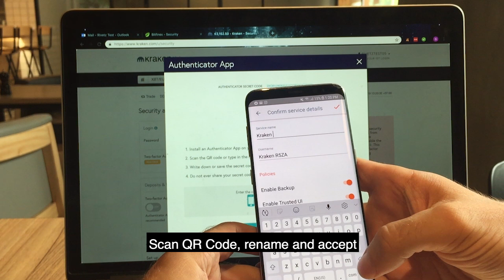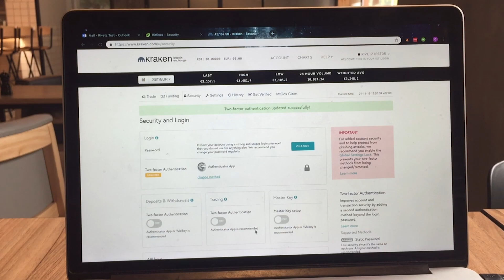How to set up Kraken 2FA with Rivetz Authenticator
This video shows how to pair Two-Factor Authentication using Rivetz and Kraken crypto currency exchange.

Rivetz Authenticator creates Two-Factor Authentication codes for your important accounts and backs them up so you won’t get locked out.

Enhanced Security
- Generates codes in the Trusted Execution Environment -- like a smart chip in your mobile device
- Monitors the state of your mobile device and disables code generation when it changes
- Displays codes in the Trusted User Interface -- a shield against spyware*
- Functions completely offline, within your device -- we never see your keys, codes, or even backups

User-controlled Encrypted Backup
- Backs up all your services to an encrypted file that you control
- Secures your backup with a 12 or 24-word Recovery Phrase
- Restores services to new or additional devices effortlessly

Rivetz performs Device State checks for changes to your hardware or operating system before displaying your 2FA codes. Rivetz Authenticator creates encrypted backups, allowing you to recover your accounts if your device is lost, stolen, or otherwise unusable, like that time you dropped it in the toilet.

To install the Rivetz App and Rivetz Authenticator, please follow the instructions below:

Rivetz App
1. Open the Google Play Store app on your mobile device
2. Search for and install the Rivetz App
3. Open the Rivetz App and tap the left arrow near the top of the screen
4. Select “Activate Developer Tools” and tap “Accept”
5. Congratulations - you’re connected to the Rivetz Network

Authenticator
6. Open the Google Play Store app on your mobile device (you're here right now!)
7. Search for and install “Rivetz Authenticator”
8. Open Rivetz Authenticator and tap “Accept”
10. You’re good to go!